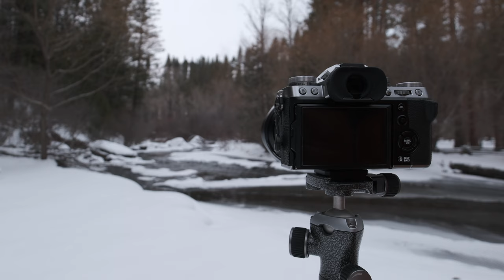FujiFilm X-Trans Sensor = Sharper Lenses?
It will help me out a lot and I really appreciate it!

Fuji X-H2
Fuji X-T5
Fuji X-T3

Fuji XF 10-24mm WR
Fuji XF 16-55mm
Fuji XF 70-300mm

Fuji 16mm 2.8 WR
Fuji 23mm 2.0 WR
Fuji 35mm 2.0 WR
Fuji 50mm 2.0 WR

Peak Design Slide Lite Camera Strap Black

Filters:
HOYA PRO1 77mm Circular Polarizer
PolarPro QuartzLine 77mm ND 6 stop Filter
PolarPro QuartzLine 77mm ND 10 stop Filter

Tripods:
iFootage Gazelle Fast Bowl
Acratech Panoramic Head.
Gitzo GT2541
Gitzo 1545T
Manfrotto 3021BPRO
Sirui 7A
Oben AtAt 3535

Camera Bags:
F Stop Lotus 32L

Fisher 100% Brass Space Pen

Rodenstock 90mm 6.8
Nikkor 135mm 5.6
Rodenstock 210mm 6.8

Pentax 67
Pentax 67 55mm 4.0
Pentax 67 90mm 2.8
Pentax 67 135mm 4.0 Macro
Pentax 67 200mm 4.0

If you enjoy this content and want to help support my work, you can consider purchasing a fine art print or my yearly Folio Print Set (usually available for pre-order in September) on my website, thanks!